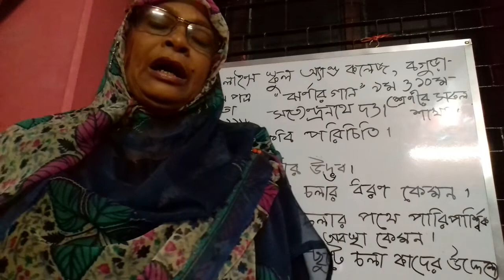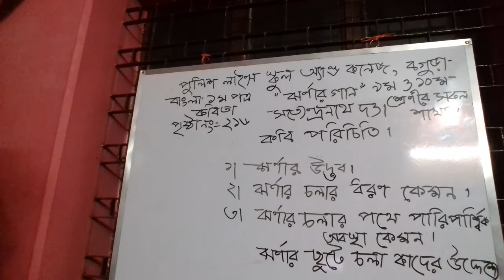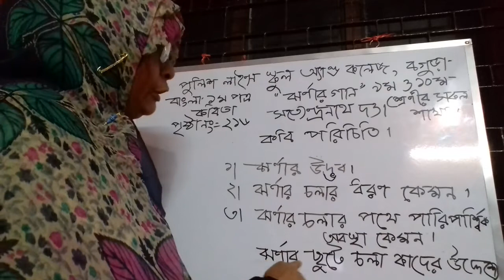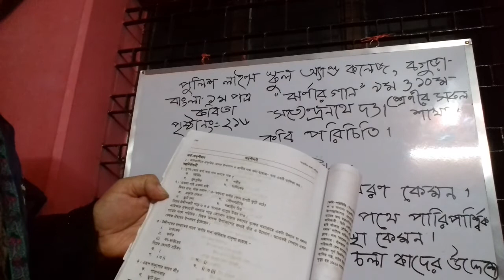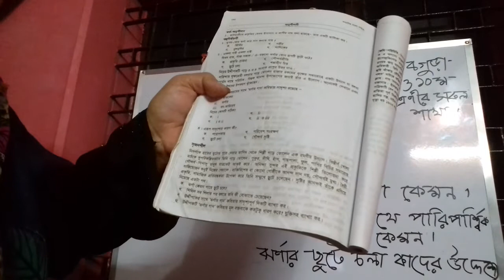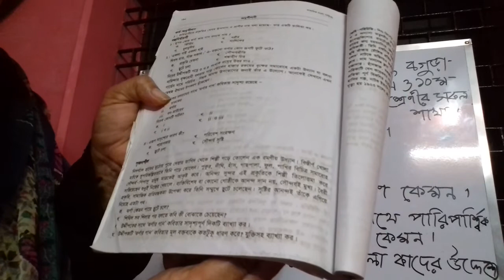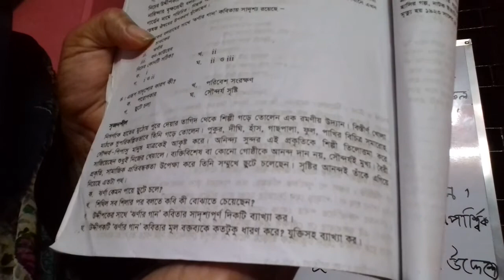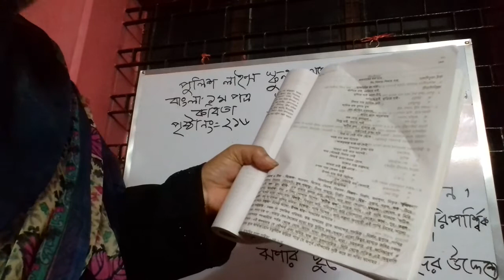ঝর্ণার গান ( সত্যেন্দ্রনাথ দত্ত ) - বাংলা ( কবিতা ), নবম শ্রেণি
ঝর্ণার গান ( সত্যেন্দ্রনাথ দত্ত ) -
বাংলা ( কবিতা ), নবম শ্রেণি. BY,
MST. YESMIN SULTANA,
ASSISTANT HEAD TEACHER ( IN CHARGE )